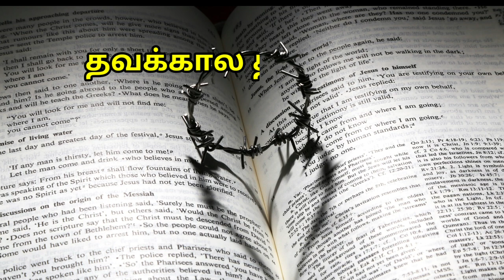தவக்கால புதன் தியானம்/ lent/ thorn/முள்முடி/முள்கிரீடம்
tamil lent devotion